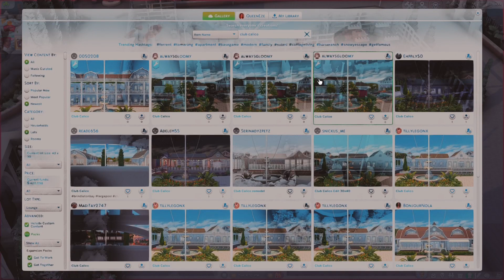Dream in Dark Form The Sims 4 EAC Good Vampire 2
Dream continues getting used to being a new vampire!